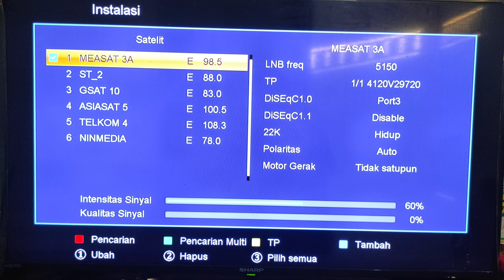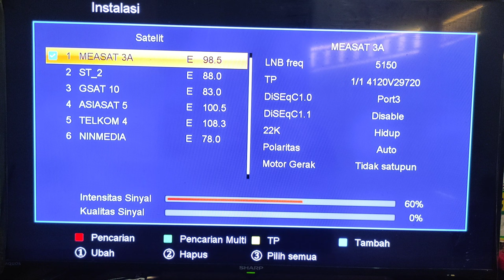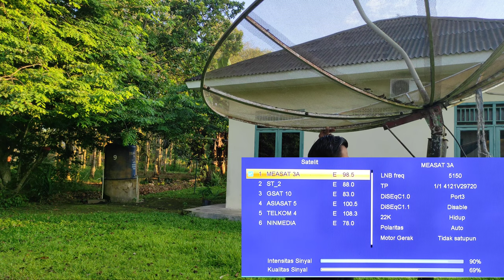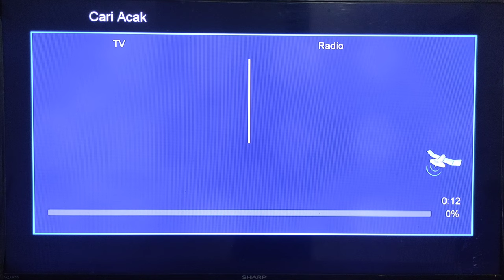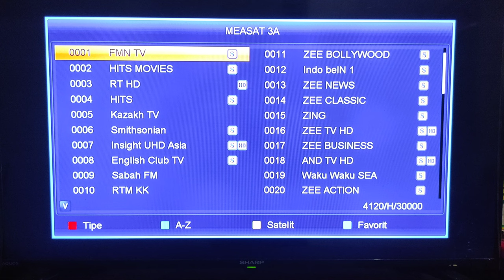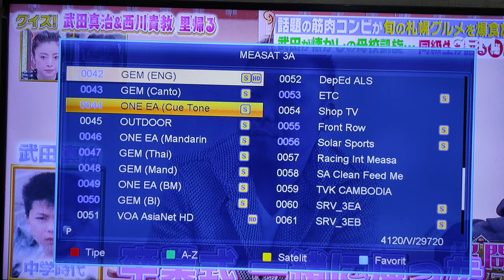Cara Mencari Satelit Measat 3A C Band 2021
Satelit Measat 3 A Jalur C band ini mengorbit di 91.50 derajat bujur barat. Adapun satelit mesasat 3 A ini berisikan Channel Cahnnel Televisi dari Philipina, dan Sebagian berisikan dari Astro Malaysia.